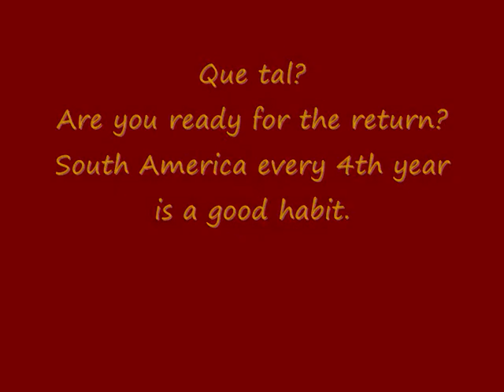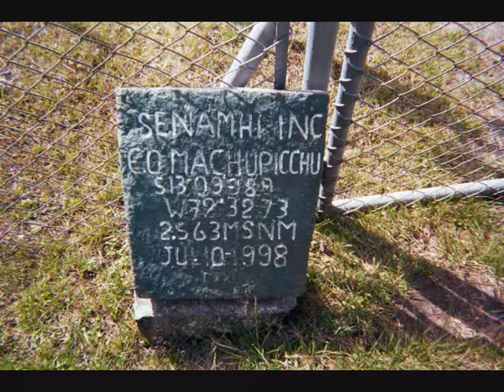Sør Amerika 05 revival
South America 2005 (Bogota, Lima, Cuzco, Machu Pichu, Puno and La Paz)